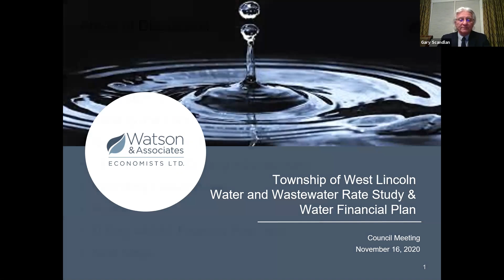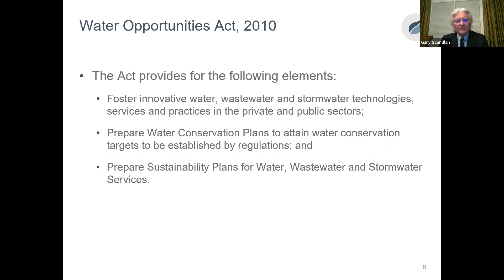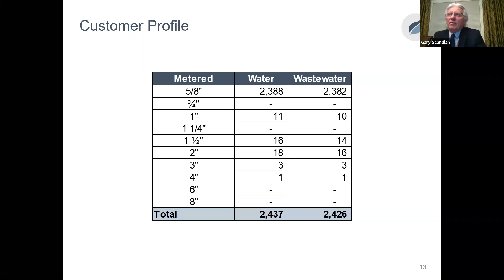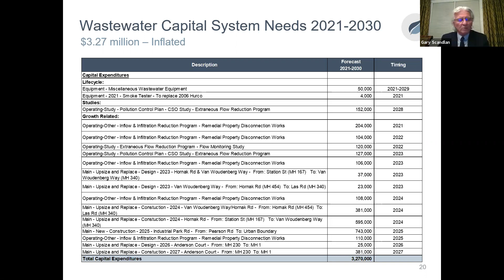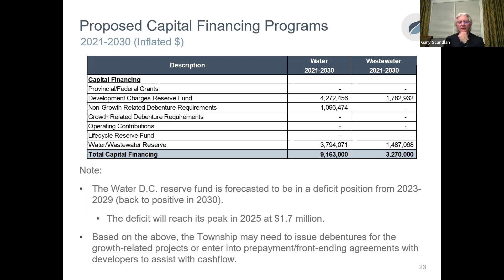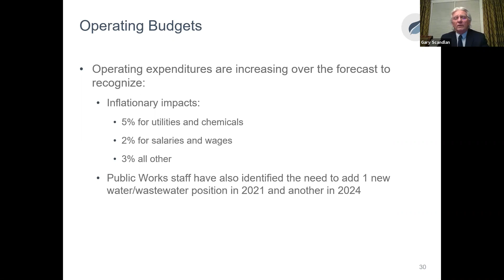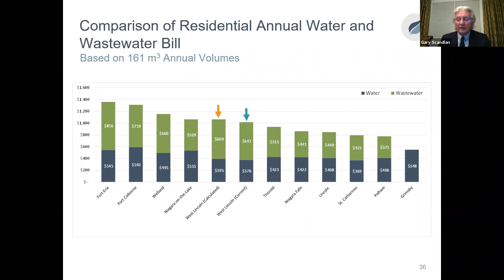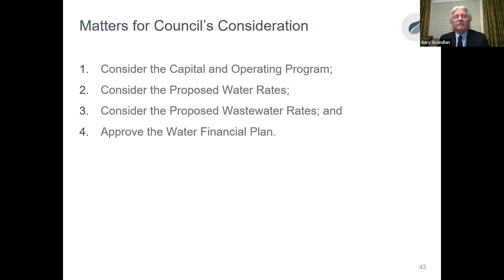Administration/Finance/Fire Committee Meeting November 16, 2020